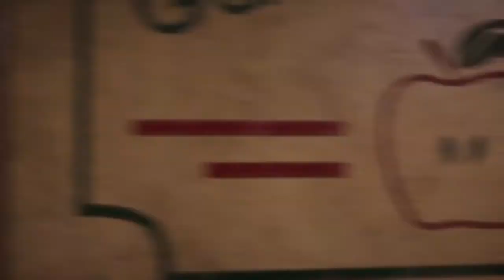Far Cry 5 Walkthrough part 3- John Seed [MY MAN]